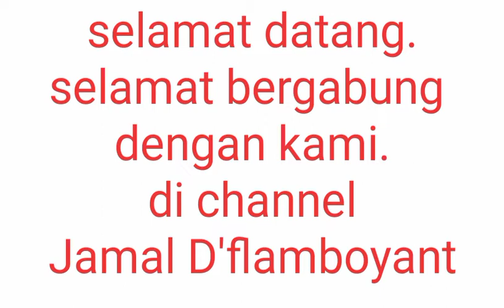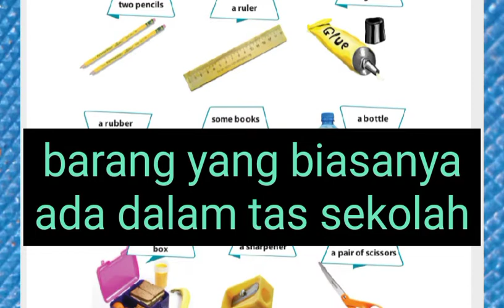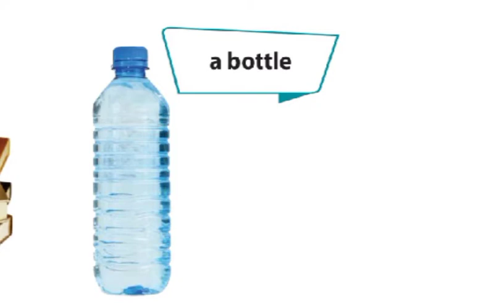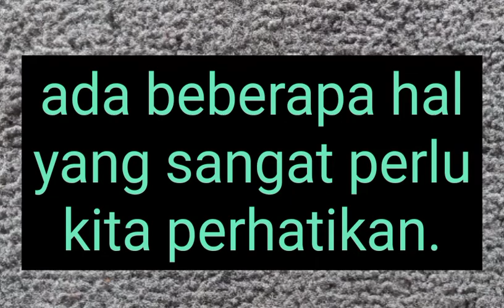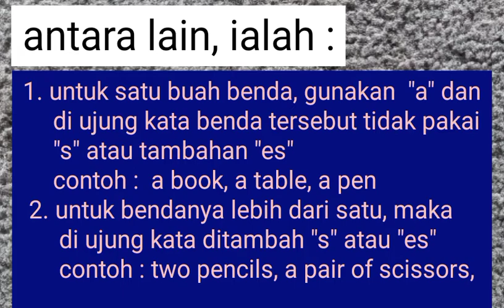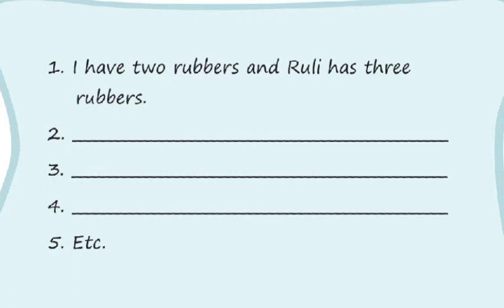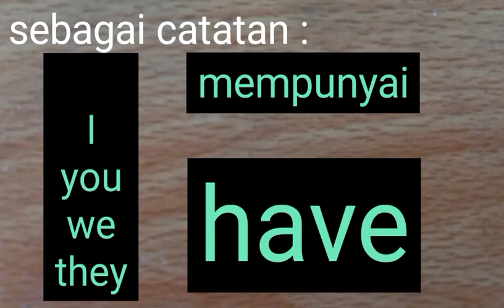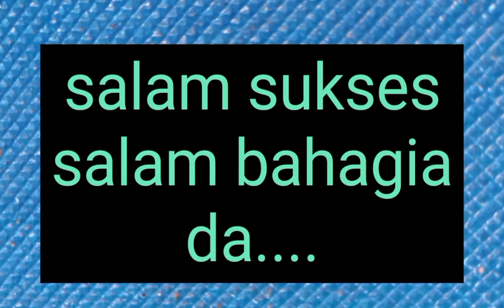nama-nama benda part.1ļļ bahasa inggris kelas 7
nama-nama benda yang berhubunganbdebgan sekolah dalam bahasa inggris